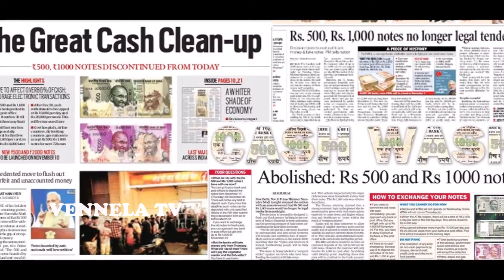మోదీ ప్రభుత్వం 2000 నోట్లు రద్దు చేయనున్నాయా | RBI Plans To Ban 2000 Rs Notes | 2000 Rupee Notes Ban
మోదీ ప్రభుత్వం 2000 నోట్లు రద్దు చేయనున్నాయా? RBI Plans To Ban 2000 Rs Notes. For Full Details About 2000 Rupee Notes Ban See This Complete Video.